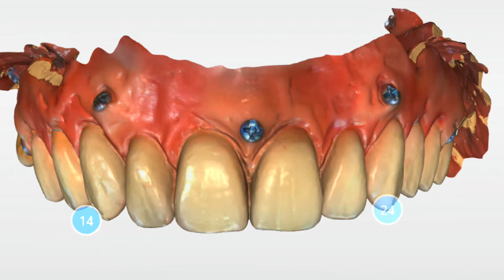Credits to Dr. Luca COMUZZI. Navident mini screw protocol